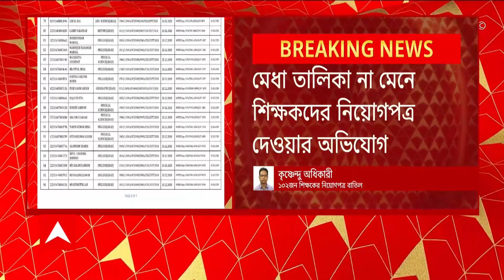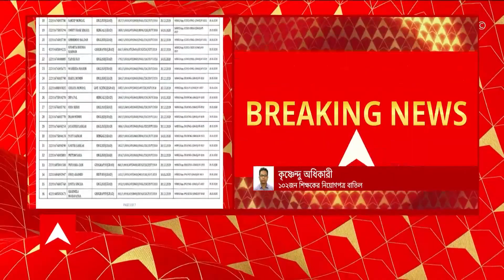Youth Murder: উল্টোডাঙায় নেশার আসরে যুবক খুন। Bangla News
উল্টোডাঙায় নেশার আসরে যুবক খুন। ধারাল অস্ত্রের কোপে যুবক খুন। মির্জা বাগান এলাকায় নেশার আসরে খুন। মদ খাওয়ার সময় বচসা থেকে হামলা, অনুমান পুলিশের